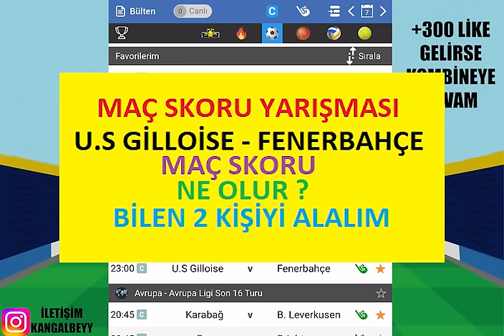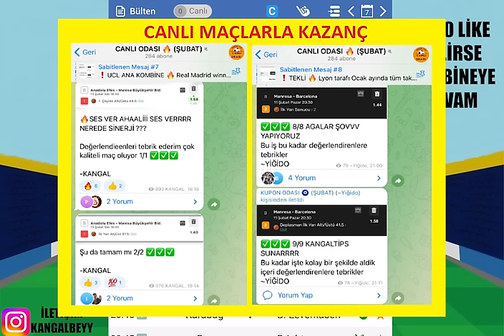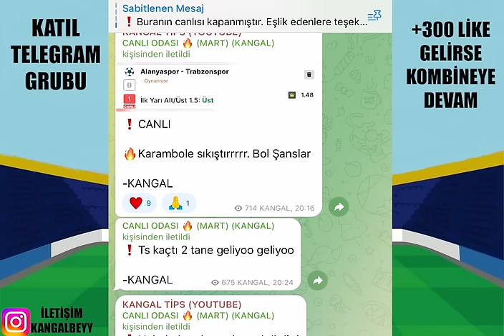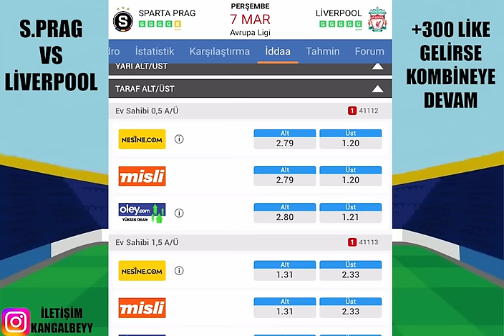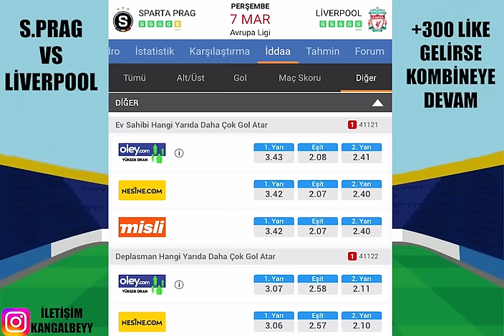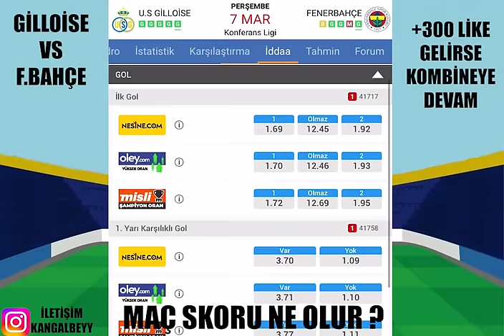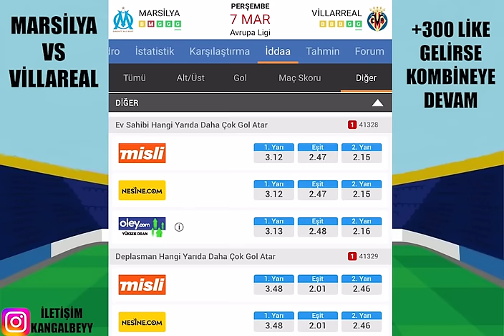İMZA MAÇIYLA UEFA AVRUPA ! 7 MART 2024 PERŞEMBE İDDAA TAHMİNLERİ